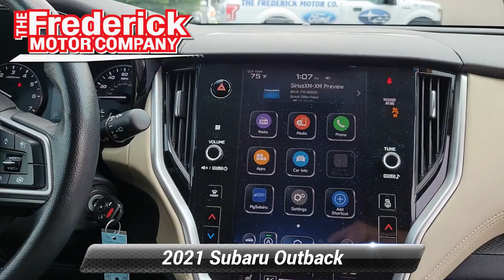Certified 2021 Subaru Outback Premium, Frederick, MD S16710A